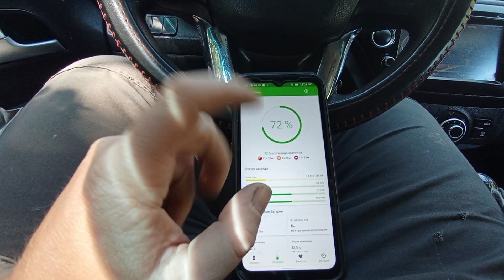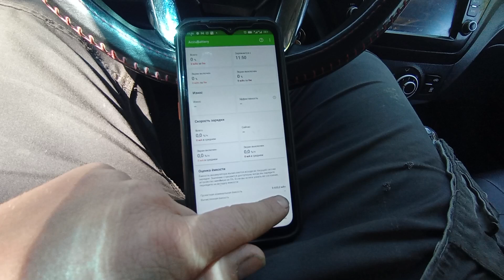ulefone 19t armor Если решил купить этот телефон задай вопрос пока есть время